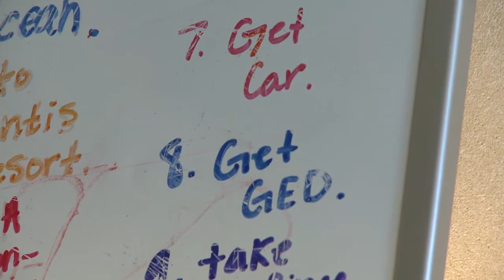Clovis man with cancer to receive honorary high school diploma